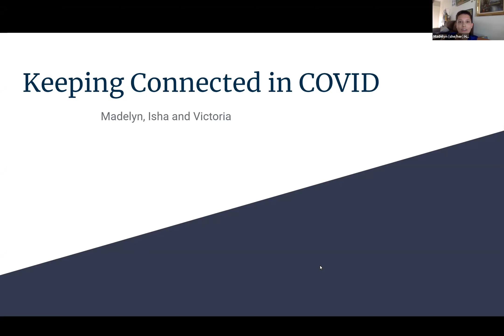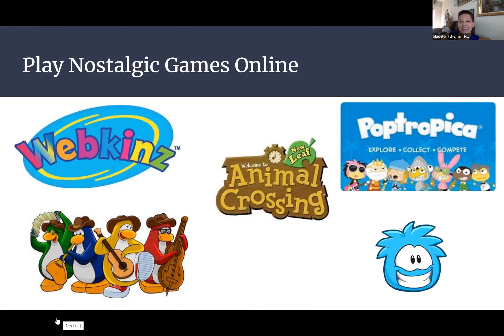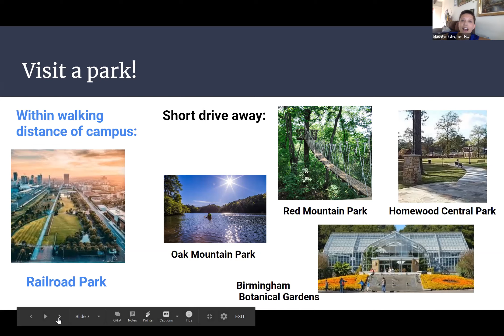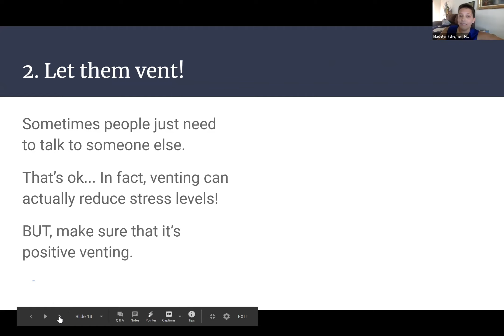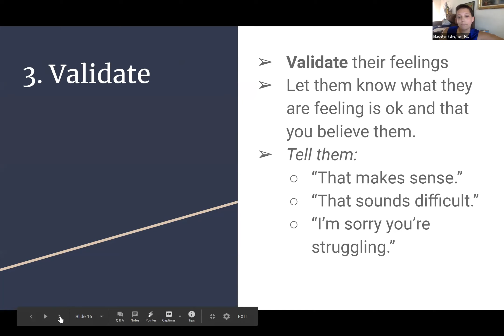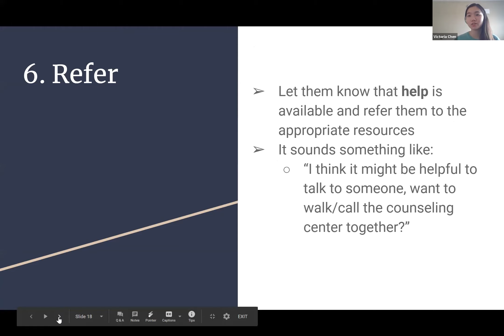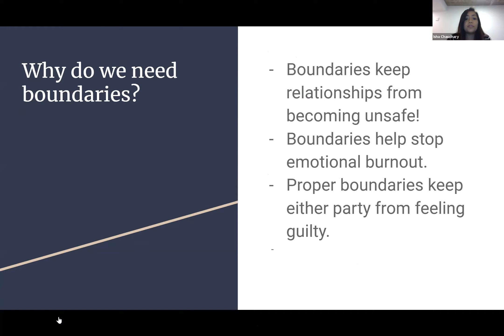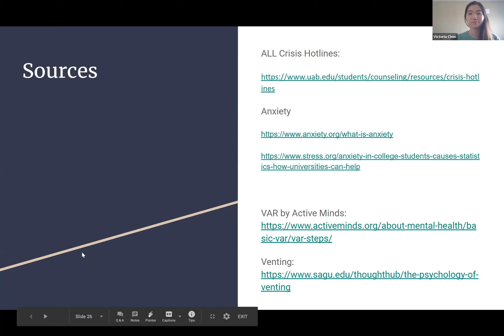MHA How to Help a Friend Presentation, 09.11.2020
UAB Mental Health Ambassadors, Madelyn Hoffmann, Victoria Chen, and Isha Chaudhary present “How to Help a Friend.” This presentation was conducted on Friday, September 11, 2020 at 12:00pm central.

. Check out our UAB Mental Health Ambassador social media mental health promotion programs at:
Instagram and Twitter: @UABmha
Facebook: UAB Mental Health Ambassadors

For UAB students, Student Counseling Services offers many wonderful resources.